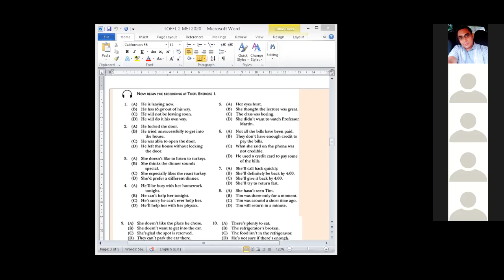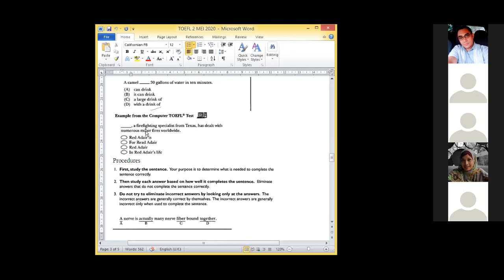Ingin skor test TOEFL anda tinggi ?? Ikuti tips dan trik strategi meraih skor tinggi pada test TOEFL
Ingin Skor TOEFL anda tinggi ?
Ikuti ONLINE CLASS TOEFL Preparation via ZOOM

Online Class TOEFL Preparation membekali Anda dengan tips dan strategi untuk dapat meraih skor tinggi dalam test terstandar. Anda akan dilatih untuk memiliki pengetahuan kebahasaan sekaligus strategi dalam mengerjakan semua bagian dari TOEFL.